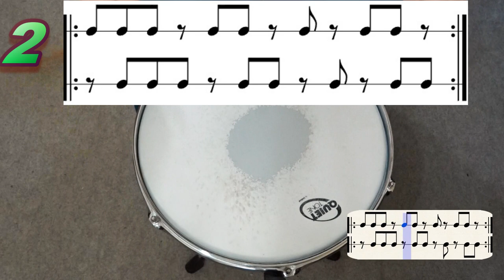Clapping Music, S. Reich - Bruno Mobrici, pad solo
Famosissimo brano minimale di Steve Reich.
Scritto per almeno due persone ed eseguito usando appunto il "clap" delle mani (battendo le mani).
Il primo esecutore (che in questo caso è rappresentato dalla bacchetta alla destra del video) mantiene la particella ritmica iniziale, mentre il secondo, (bacchetta sinistra nel video) dopo aver eseguito un tot di ripetizioni, sposta l'intera particella ogni volta di un'ottavo in avanti.
performer : Bruno Mobrici